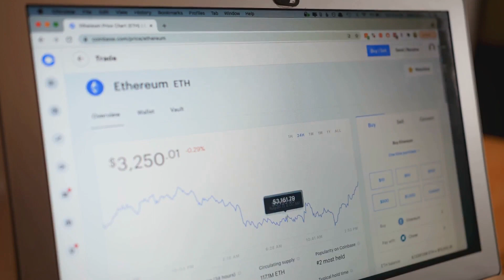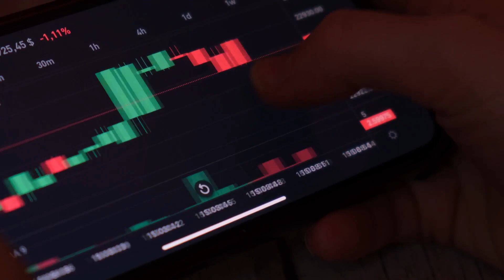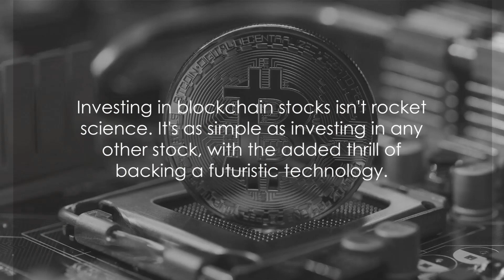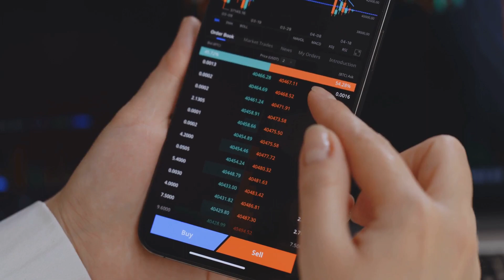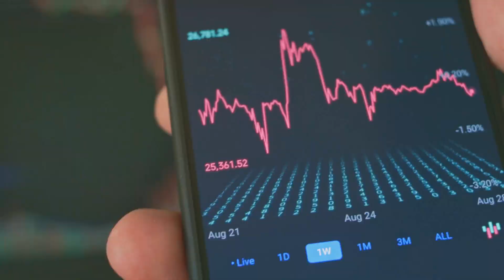(Blockchain) The Future of Investment, Blockchain Stocks - Bull Bear Vector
Invest Smart with Bull Bear Vector (BBV), the cutting-edge AI-portfolio management system, is set to transform the landscape of investment decision-making in the stocks and options market.

Bull Bear Vector (BBV) is a powerful and indispensable tool for anyone navigating the complexities of the financial market. With its user-friendly dashboard, BBV provides invaluable insights into the current market situation, allowing users to analyze company profiles and earnings effortlessly. For active traders, BBV's option ranking function offers a unique advantage by identifying companies with exceptional potential, ensuring safer investment opportunities below 1500. Whether you are a seasoned investor or just starting, BBV's guidance on long-term and short-term investments empowers you to make informed decisions confidently. With its comprehensive features and unparalleled utility, BBV is the go-to solution for gaining a competitive edge and maximizing returns in the dynamic world of finance.